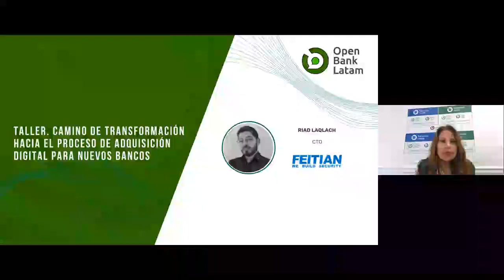Los desafíos en el proceso de adquisición digital en Latam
La adquisición digital es un desafío importante para la industria retail y financiera. Durante la última edición de Open Bank Latam, Riad Laqlach, CTO, IOT y Unidad de Negocios de Pagos, Feitian Technologies compartió algunas de las últimas tendencias que los smartpos inteligentes traen a Latinoamérica.